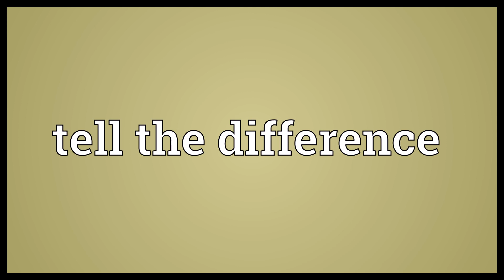Tell the difference Meaning | Wordogram